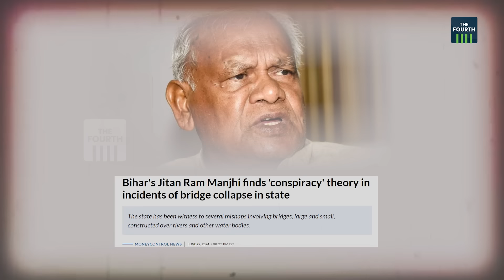തകരുന്ന ഗ്യാരന്റി | Narendra Modi | Delhi Airport | Bihar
എയർപോർട്ടുകൾ ചോരുന്നു, റോഡുകൾ മുങ്ങുന്നു, ട്രെയ്നുകൾ ഇടിക്കുന്നു,പാലങ്ങൾ തകരുന്നു... ജനങ്ങളുടെ ജീവന് എന്ത് വിലയാണ് ഭരണകൂടം കല്പിക്കുന്നത്? ഇത്തരം അപകടങ്ങളുടെ കാരണങ്ങൾ ദുരൂഹമാണ്. പ്രതിപക്ഷത്തിന്റെ വിമർശനങ്ങൾ ഇവിടെയാണ്‌ പ്രസ്കതമാകുന്നത്